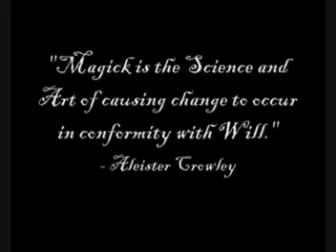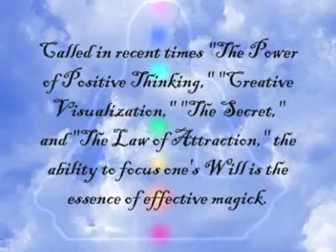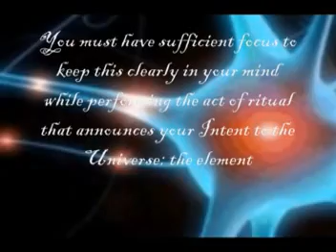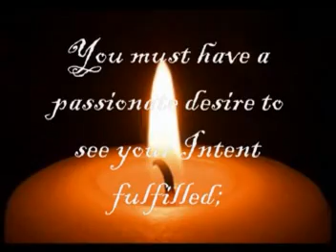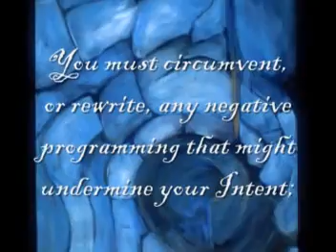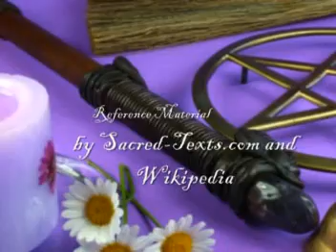The Witch's Eight Paths of Power #1 - Intent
Gerald Gardner's Book of Shadows delineates eight different methods of creating magick.  The first, "Concentration or Meditation; called for short 'Intent,'" is the wellspring of all magick.  Learning how to focus Intent is the most essential skill for the Witch or Magician, but it can be learned and practiced by anyone.

The use of these songs is not intended to challenge copyright.  I encourage you to check out the music of some of my favourite musical artists!

Sable's Books: